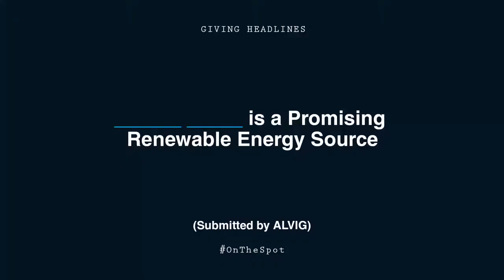Oprah Winfrey's butt is a promising renewable energy source